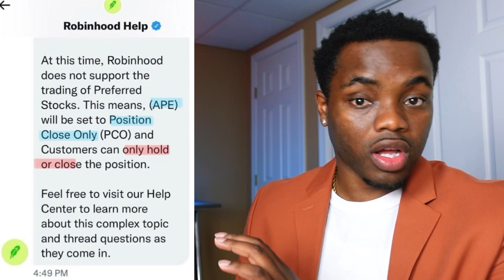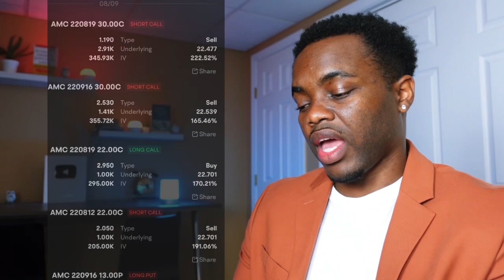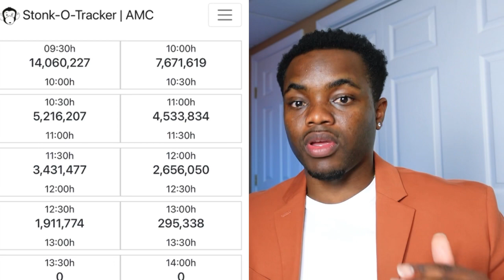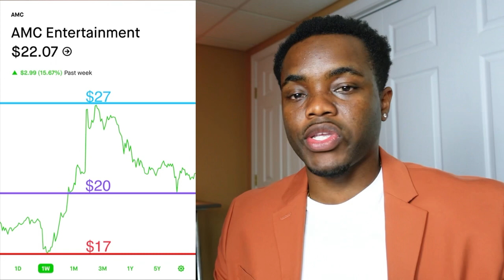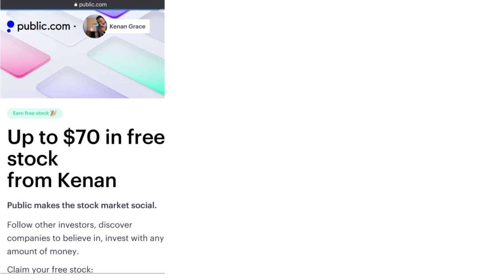You May Not Be Able to Buy AMC Ape Shares 🦍 | - Know This!